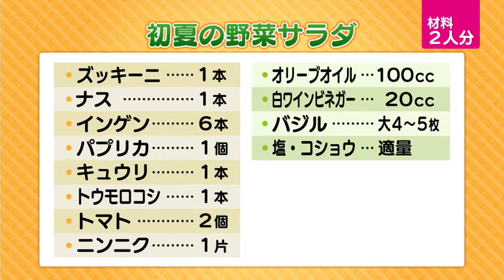初夏の野菜サラダ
ズッキーニやナス、インゲンやパプリカなど、初夏の野菜がゴロゴロ入った、味わいのある夏にオススメのサラダです！